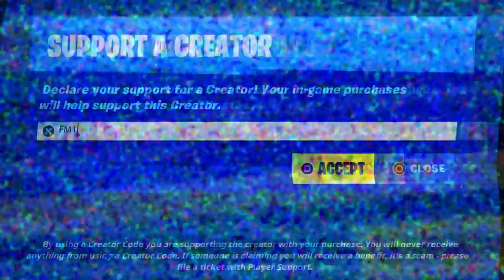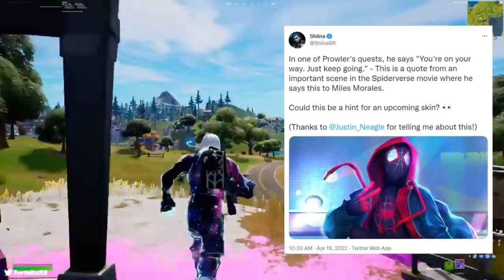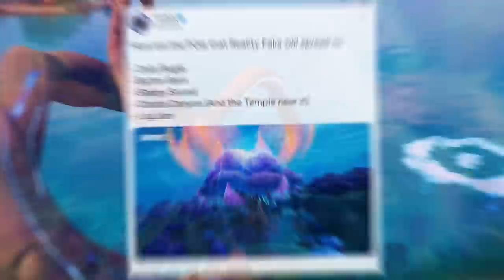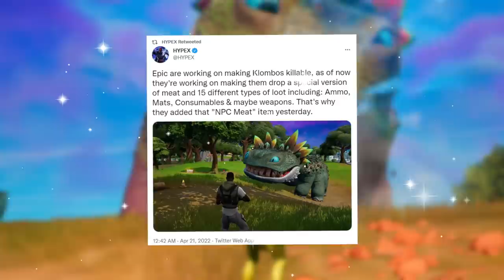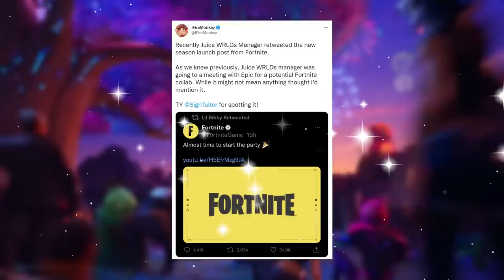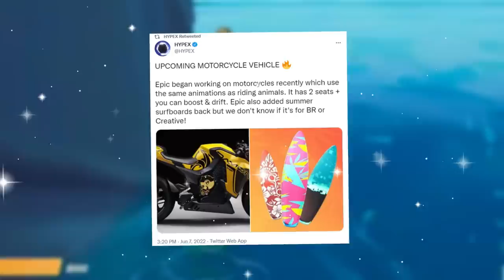Fortnite Motorbikes Trailer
Today's Fortnite 60fps Gameplay video covers Fortnite Motorbikes Trailer Update as a New Vehicle in Fortnite Season 3 Update and more New Update 21.10 Changes such as upcoming Fortnite X Juice WRLD Concert, Free Skins for Everyone & so much more for the future of Chapter 3 Season 3!.. Even though Klombo Skeleton means some Klombos are dead but not all as we uncover in today's video!.. Make sure to watch this full video for Fortnite: Battle Royale for the PS4, PS5 Xbox One, Xbox Series X PC, Nintendo Switch & Mobile Devices [IOS + Android] in 2022.